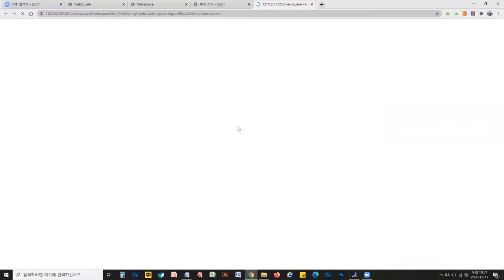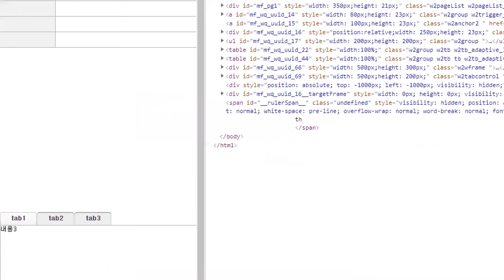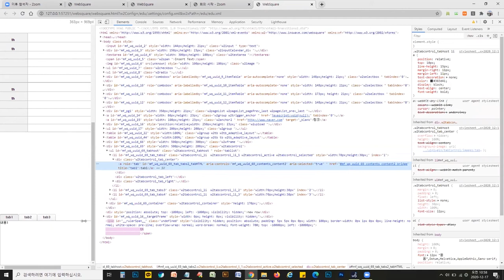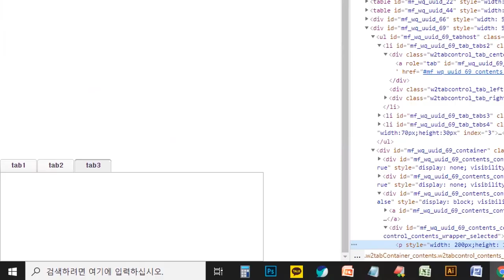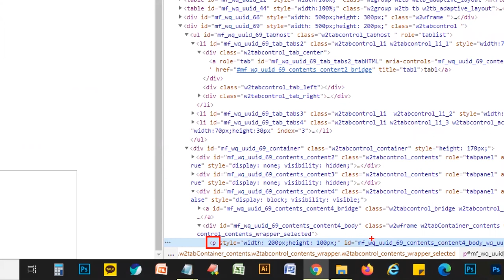WebSquare SP4 Publishing